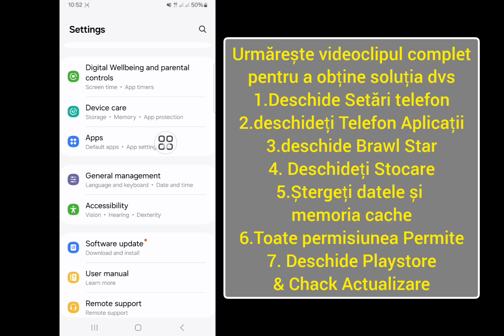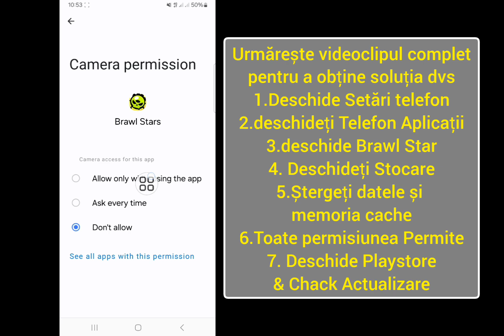Cum să remediați problema Brawl Star Supercell ID de verificare a codului neprimit 2024